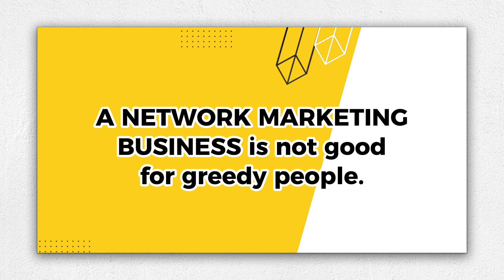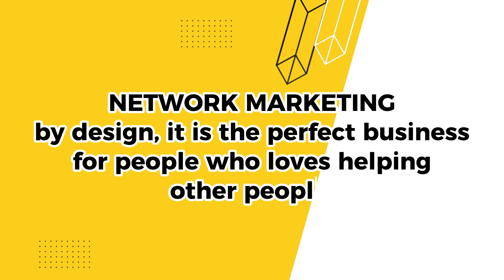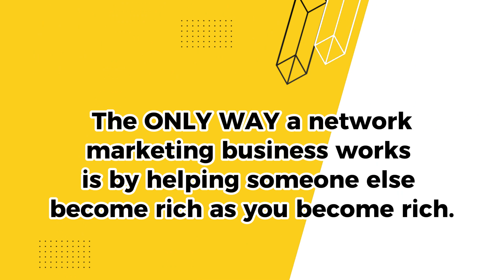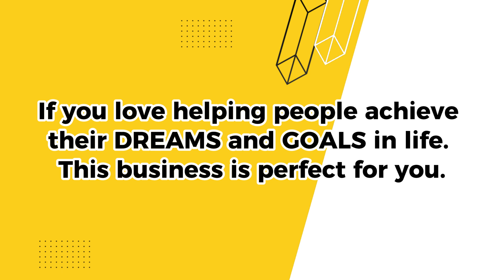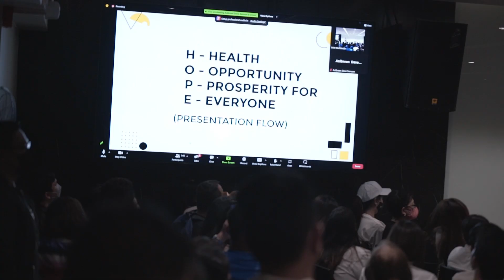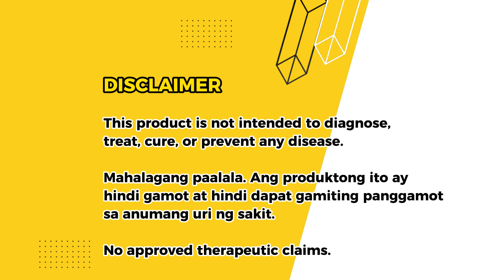Mindset of A Leader II | AM Eder Training @New HQ of IAM Worldwide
Amazing morning sana panuorin niyo ang video natin na ito 💙☺️

Sa video na ito sinabi natin na dapat meron tayong MINDSET OF A LEADER.
dito sinabi natin dapat sa kahit anong ginagawa mo dapat huwag masyadong mag focus sa pera lalo na dito sa industriya natin,

Sabi nga diba,
"A network marketing business is not good for greedy people."

Hindi lang yan para sa mga kasama natin dito sa negosyo natin, kahit anong industriya ang ginagalawan mo kapag puro pera nalang ang nasa isip mo ay hindi ka talaga lalago.

Kaya, dito satin lagi natin sinasabi na ang purpose lang natin ay magbigay at mag share ng oportunidad.

Sabi pa,
"Network marketing by design, it is the perfect business for people who loves helping other people."

Rooting for you! Never give up! See you at the Top! 🙏🏽☝️❤
Be inspired awakened & motivated. Follow us for more! 😉